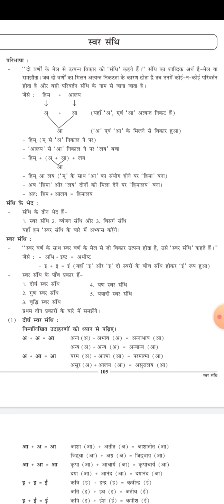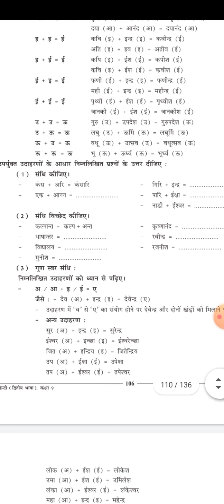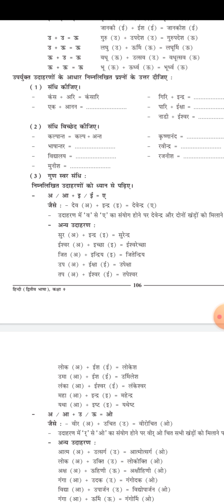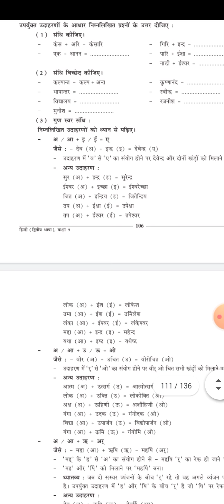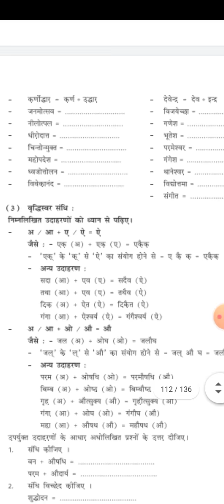GSEB | ગુજરાતી માધ્યમ | ધોરણ - ૯ | हिन्दी | स्वर संधि (भाग-१)